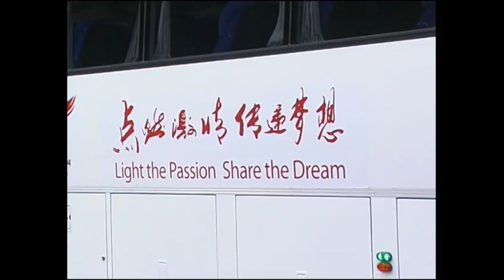La Sole Antorcha Olimpica - (Juegos Olímpicos Beijing 2008)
ACÁ LES COMPARTO ESTE VIDEO QUE SUBÍ A YOUTUBE EN DONDE SOLE PARTICIPÓ EN LOS RELEVOS DE LA ANTORCHA OLIMPICA DE LOS JUEGOS OLIMPICOS DE BEIJING 2008 EL DÍA 11 DE ABRIL DE ESE AÑO EN BUENOS AIRES